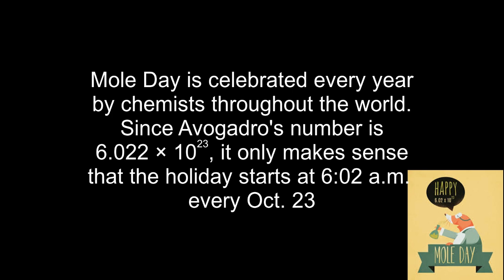Avogadro's Number பத்தி Avogadroக்கே தெரியாதா?? | ABCD of Avogadro's Number | Jean Perrin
AnyBody Can Do (ABCD) is a channel to deliver ABCD of Engineering and science concepts in the Tamil language which has been created with the desire that no one should long for knowledge just because of lack of knowledge in English. Peoples having an interest in learning deserves ABCD.